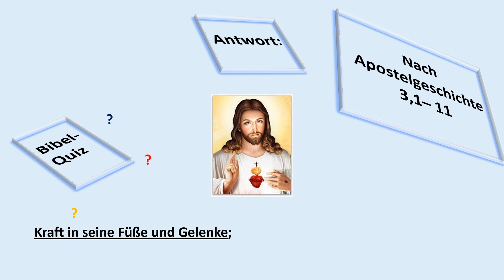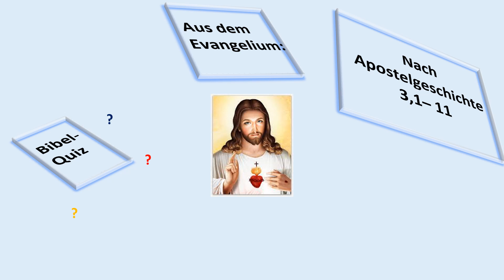09 Apg 3,1– 11 Die Heilung des Gelähmten im Tempel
Aus der Apostelgeschichte (Texte: aus der Einheitsübersetzung)